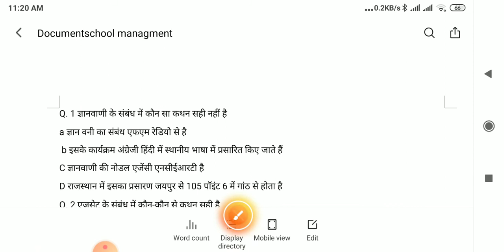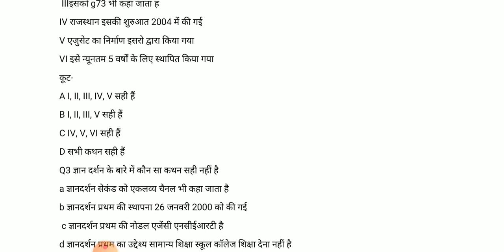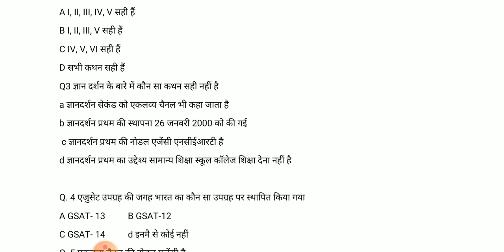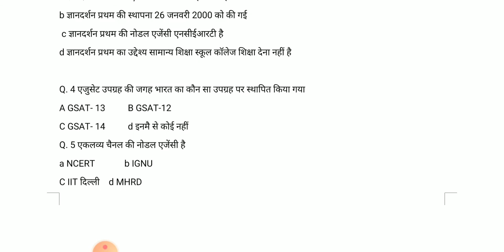EDUSAT educational satellite first grade school management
EDUSAT introduction Aims